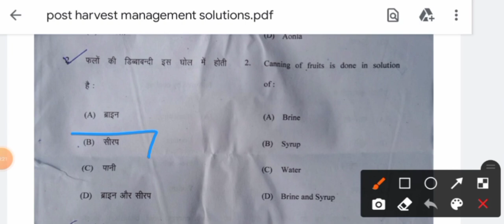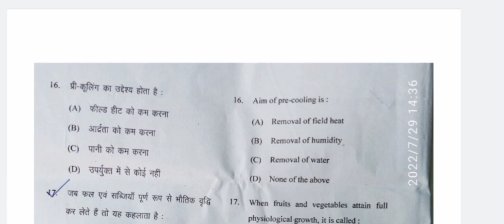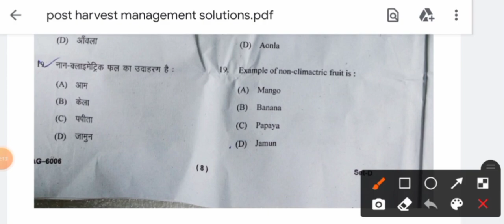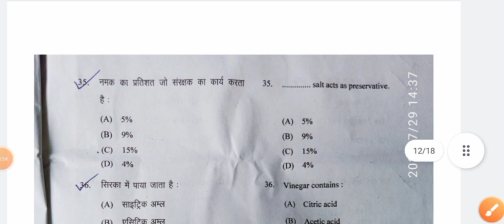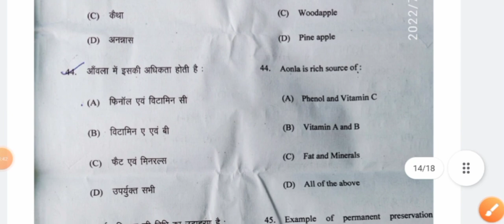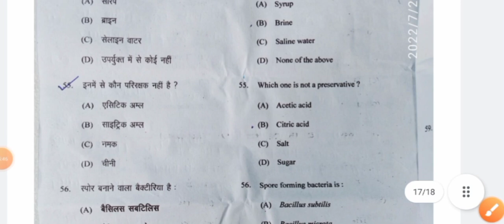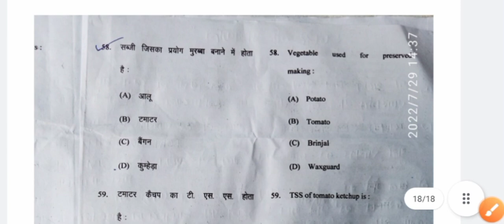post harvest management and value addition of fruit and vegetables answer key 6006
Scan @ 29 Jul 2022 03:18 pm
post harvestumanagement and_value_addition_off
ruits_and_vegetables
post harvestumanagement and_value_addition_off
ruits andvegetables_answer_key
post_harvest.management and_value_addition_of_f
ruits and_vegetables_paper_solution
post_harvest management_and_value_addition_of_f
ruits and_vegetables_solvedLpaper
post harvestumanagement_and_value_addition_ans
wer_key

post harvest management and value addition of fruits
and vegetables
and vegetables answer key
and vegetables paper solution
and vegetables paper
post harvest management and value addition answer
key